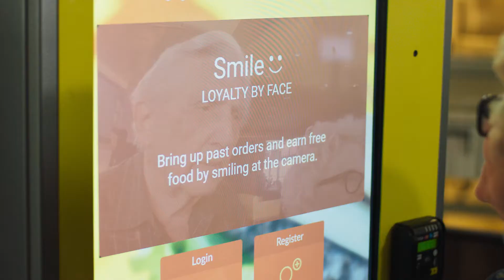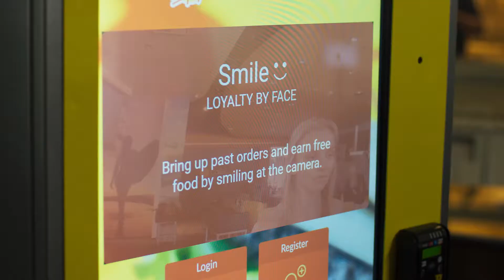미국 캘리버거의 얼굴 인식 기술 이용 인공지능 키오스크AI Kiosk에서 주문 결제 시스템 AI Kiosk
미국 갤리버거에서는 얼굴 인식 기술을 적용해 인공지능 키오스크(AI Kioski )에서 주문 및 결제가 가능한 시스템을 선 보였습니다,